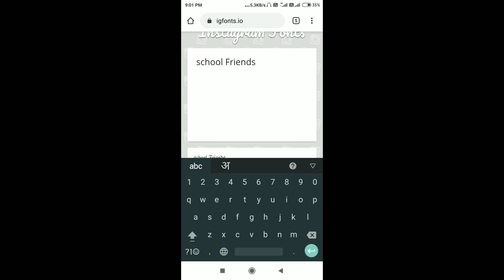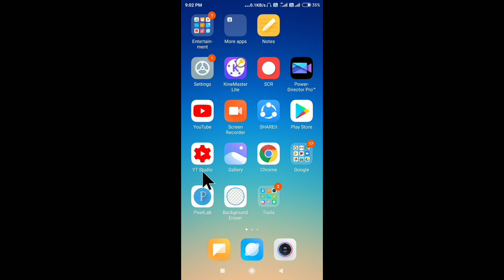Whatsapp Group Name Style | Stylish Name Of Whatsapp Group | Whatsapp Group Name Stylish Font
Whatsapp Group Name Style
Stylish Name Of Whatsapp Group
Whatsapp Group Name Stylish Font